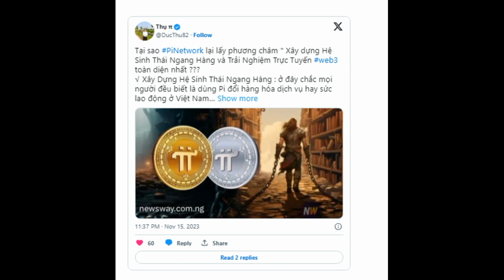Pi Network New Update: Google Data Integration on Pi Blockchain Towards Pi Open Mainnet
This Video Explains Google Data Integration on Pi Blockchain Towards Pi Open Mainnet

Pi
Pi coin
Pi Network New Update
How to sell pi coins
pinetwork
pi network withdrawal
pi mining
pi mainnet
pi news
when will pi coin launch on exchanges